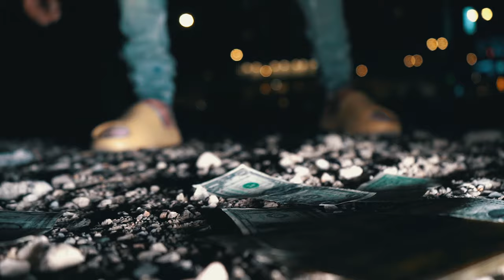Painted A Picture - LJ Gudda (Official Video)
LJ Gudda Official Video Artist out of Chicago